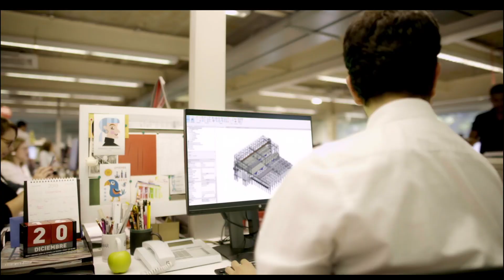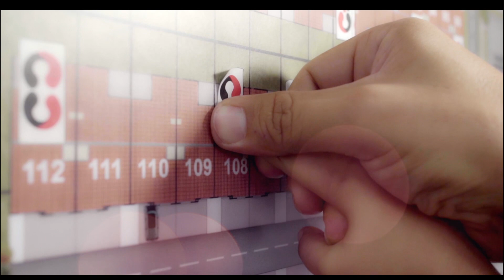Propósito Jaramillo Mora